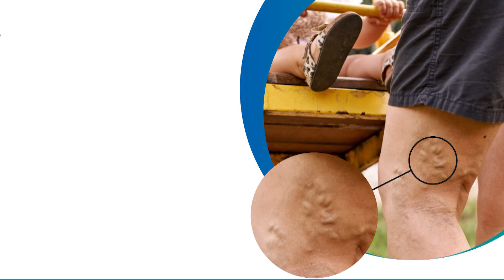12 நாட்களில் 30 பேர்!சென்னை போலீஸ் எடுத்த நடவடிக்கை..கமிஷ்னர் சொன்ன அந்த தகவல் | Sandeep Rai Rathore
12 நாட்களில் 30 பேர்!சென்னை போலீஸ் எடுத்த நடவடிக்கை..கமிஷ்னர் சொன்ன அந்த தகவல் | Sandeep Rai Rathore